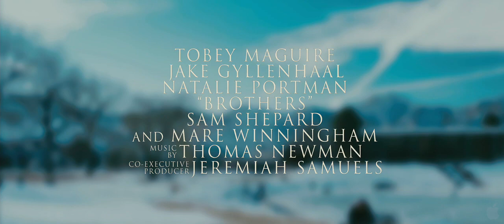BROTHERS (2009): THEATRICAL TRAILER 720p (HD)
A young man comforts his older brother's wife and children after he goes missing in Afghanistan. Based on Susanne Bier's film, "Brothers"